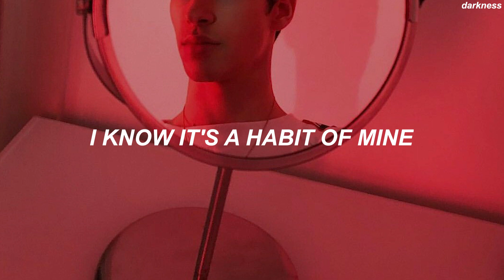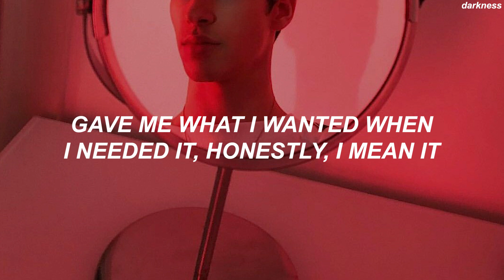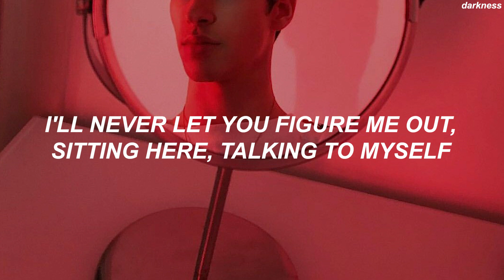Trevor Daniel - 'Past Life' Lyrics